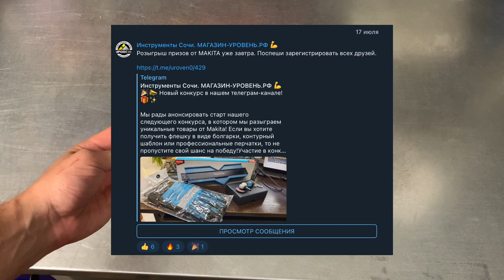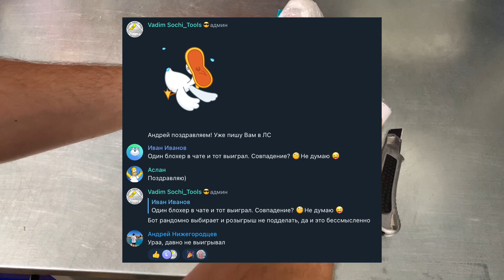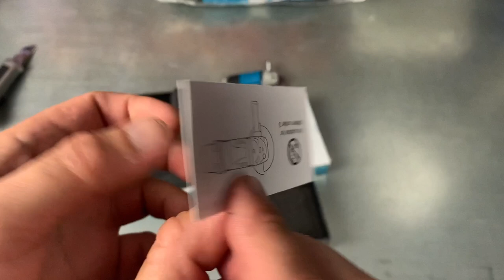Выиграл в конкурсе